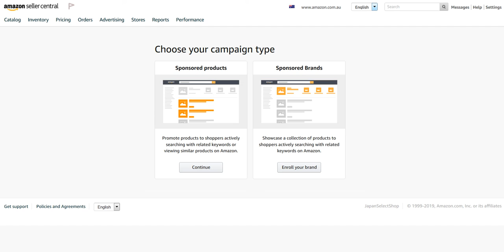オーストラリアAmazon広告運営が開始されました